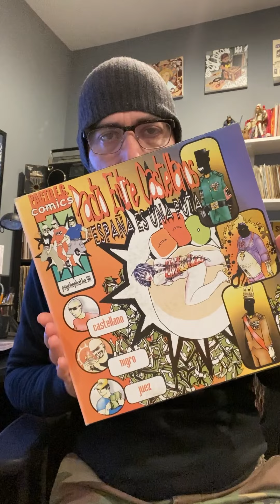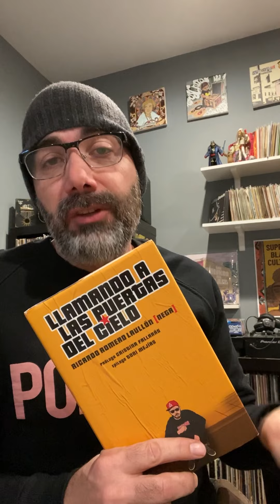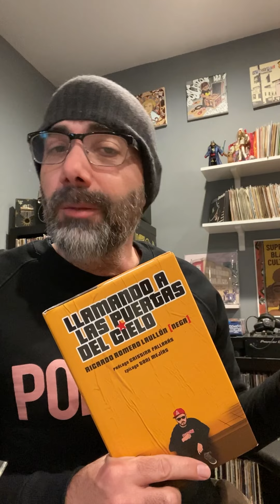Bibliografía complementaria: El libro del Nega (Los Chikos del Maiz)